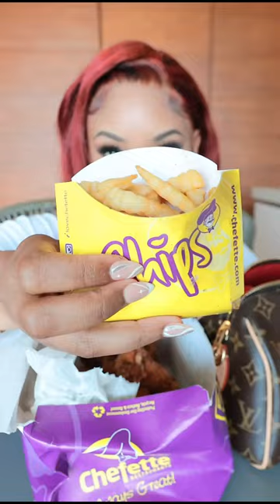This what I mean by extra sauce 😍😅 Chefette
This what I mean by extra sauce 😍😅 Chefette FRIED CHICKEN Mukbang in Barbados

SEND ME MAIL AT:
QUEEN BEAST